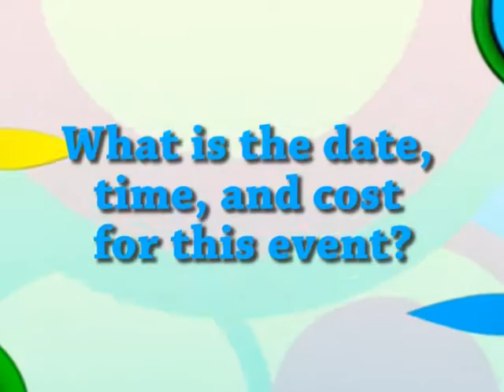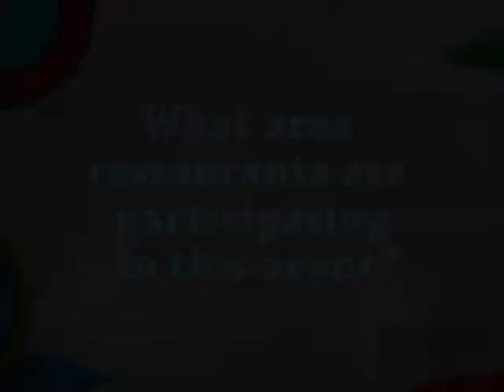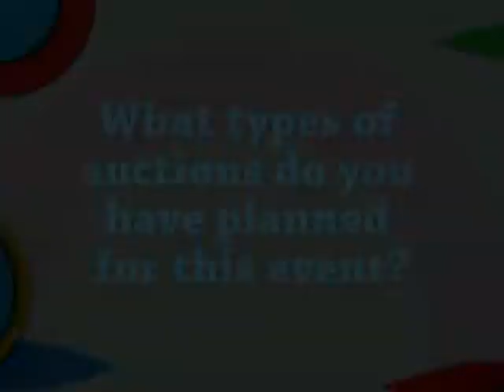Zoobilation Promo 01 (Montgomery Zoo)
A  TV promo that I produced for the Montgomery Zoo.